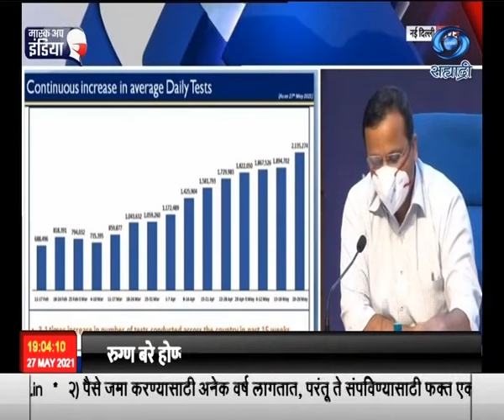देशात सध्या कोरोना रुग्णांच्या संख्येपेक्षा कोरोनातून बरे झालेल्यांची संख्या जास्त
देशात सध्या  कोरोना रुग्णांच्या संख्येपेक्षा कोरोनातून बरे झालेल्यांची संख्या जास्त आहे. रुग्ण बरे होण्याचा दर, तीन मेपासून सातत्यानं सुधारत असल्याची माहिती केंद्रीय आरोग्य मंत्रालयानं आज नवी दिल्लीत घेतलेल्या पत्रकार परिषदेत दिली.
   दैनंदिन रुग्णसंख्याही घटत असून, २४ राज्यात गेल्या आठवडयापासून,  उपचाराधीन रुग्णांची संख्याही कमी होत आहे.
   कोरोना रुग्ण सुरवातीच्या टप्प्यातच लक्षात यावा यासाठी चाचण्यांच्या संख्येत वाढ करण्यात आली आहे.  गेल्या १५ आठवडयात, देशभरातल्या चाचण्यांच्या संख्येत सुमारे तिप्पट वाढ झाल्याची माहिती यावेळी देण्यात आली.
    देशात आतापर्यंत कोविड प्रतिबंधक लसीच्या २० कोटी २६ लाखांहून जास्त मात्रा देण्यात आल्या आहेत.